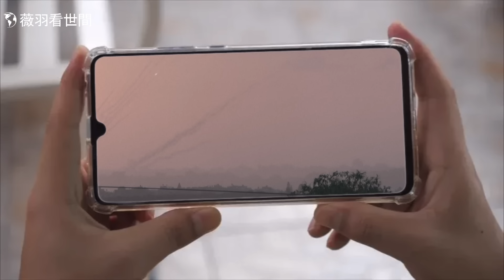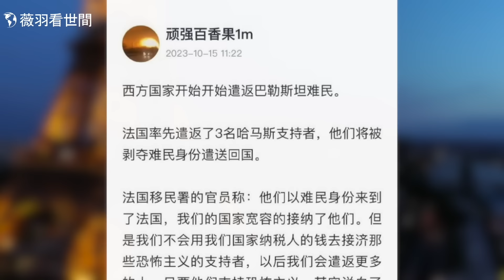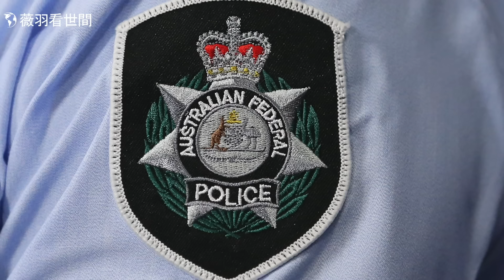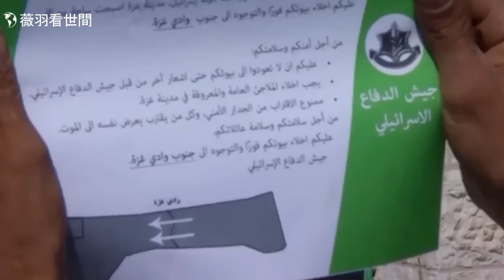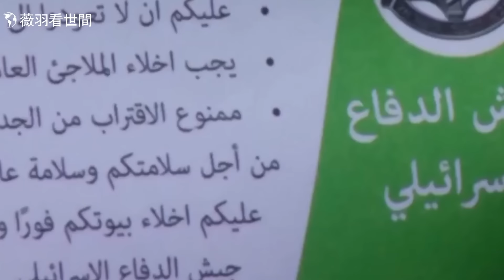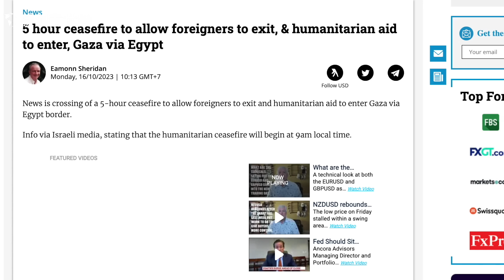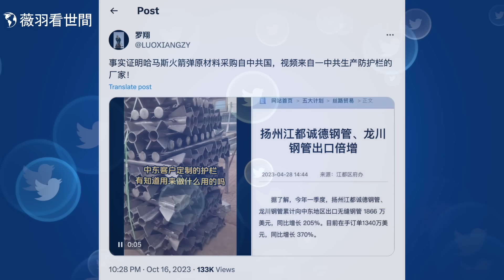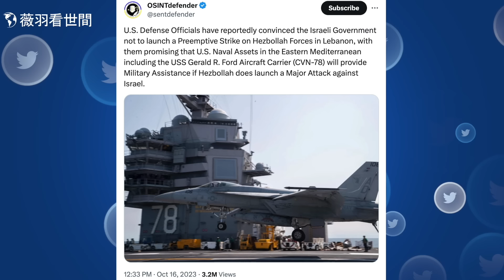證實了！武器原料來自中國！2美元鐵光劍，以色列激光防禦新技術亮眼！哈瑪斯領袖父子割席。｜薇羽看世間 第763期 20231016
10月22日 1PM & 5PM ，紐約林肯中心·大衛格芬音樂廳。

證實了！哈馬斯武器原料來自中國；2美元鐵光劍，以色列激光防禦新技術亮眼！哈馬斯領袖父子割席，長子譴責哈馬斯是恐怖主義組織。

🛍優惠別錯過！現在點擊： ，全網享受85折，全網滿$70美國境內包郵！

加密貨幣捐助方式：
Nexus 麟社：